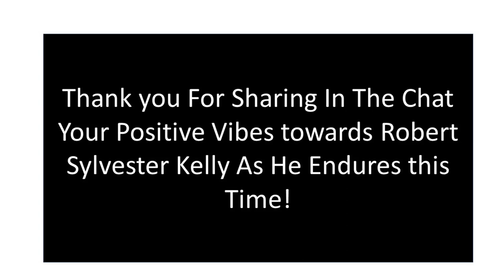R Kelly Appeal TV-- No Romance without Finance--Jane Says Reshanda ForEva (forget RWANDA)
Thank you for joining the podcasr.